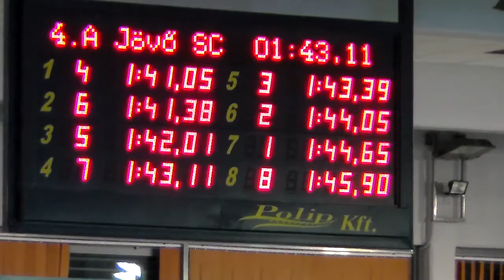X. Országos Rövidpályás Úszó Bajnokság Százhalombatta, 2013.11.14-16